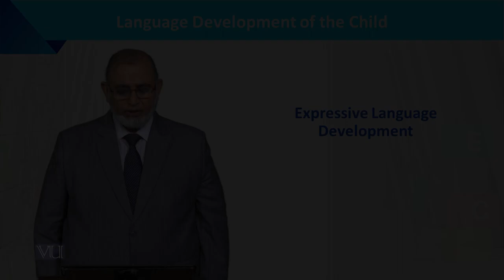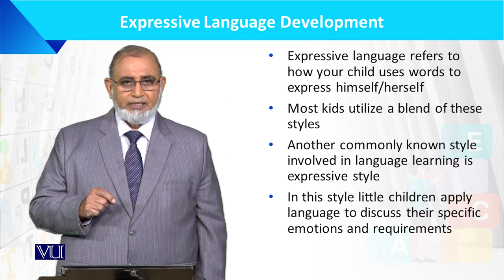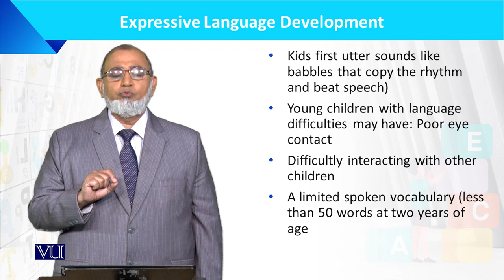Expressive Language Development | Language Development of the Child | ECE201_Topic028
Topic028: Expressive Language Development,
By Dr. Muhammad Iqbal